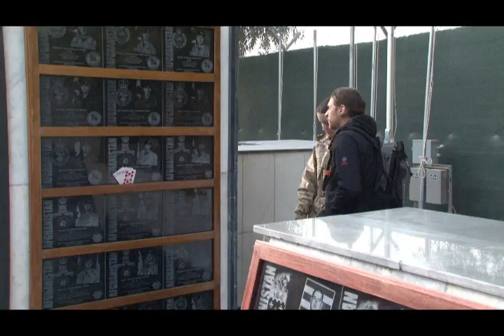Team Canada Visit 2010 - TFK Memorial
The Honourable Peter Gordon MacKay, Minister of National Defence, and the Honourable Beverly Oda, Minister of International Cooperation, join General Walter Natyncyk, Chief of the Defence Staff and Chief Petty Officer 1st Class Bob Cléroux, Canadian Forces Chief Warrant Officer, to meet the troops at Kandahar Air Field and several Forward Operating Bases in Afghanistan on December 24th and 25th, 2010. Accompanying the Minister was Don Cherry, Hockey Night in Canada personality, Don Schroeder, Tim Hortons President and CEO, and entertainers Jimmy Mac and Dany St-Arnaud.

Operation ATHENA is Canada's participation in the International Security Assistance Force (ISAF) in Afghanistan. Focused on Kandahar Province in southern Afghanistan since the fall of 2005, Op ATHENA has one over-arching objective: to leave Afghanistan to Afghans.

IPTC/EXIF embedded within the image.
This image may be distributed for non-commercial use provided this notice and all metadata are included, and is subject to copyright and other limitations found at the link above. // Cette image peut être distribuée pour  usage personnel, uniquement si on y inclut toutes les métadonnées ainsi que les restrictions d'utilisation mentionnées dans le lien ci-dessus.